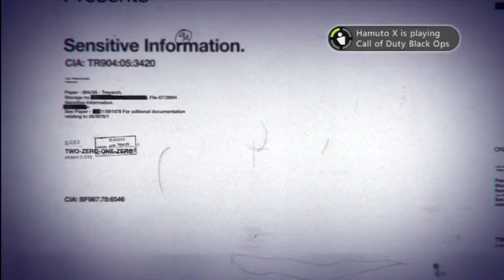Staph Socking at Blocks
Herlo go away I don't need this.